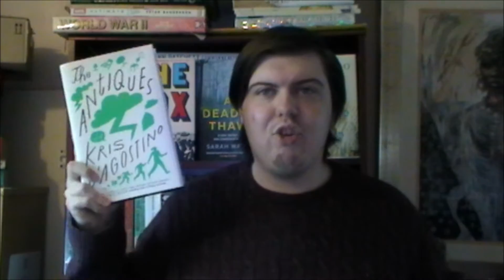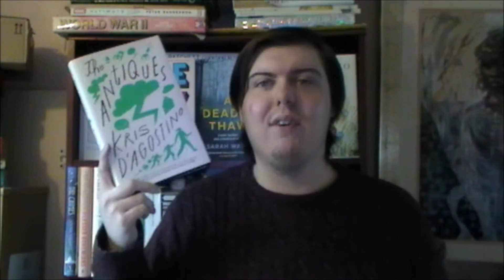February Wrap Up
Those books what I read in February.

Goodreads: Charles Heathcote